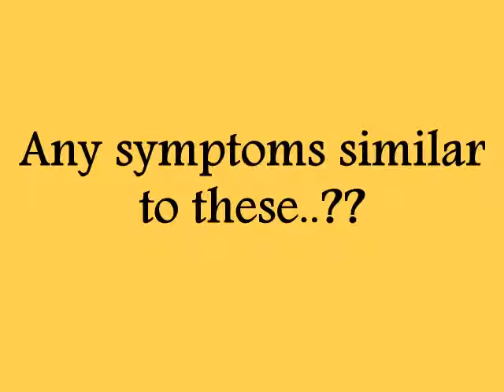The best Gastric Pain treatment at ipoh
We are from WONG MEDICAL CENTRE MALAYSIA.We are unique which has a combination of western and oriental techniques  for  all treatments  and precribes herbs medicine.We are specialised in treating Gastric Pain.Our centre is currently is well known in Medan,Jakarta,Sumatra,Indonesia,Penang,Kuala Lumpur,Ipoh and Malaysia.Visit us at newhopemedic.com or call us now  for further information Dr.Wong 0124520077...Tq